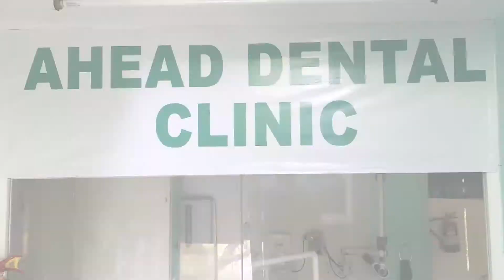Orthodontic Course - Ahead Academy